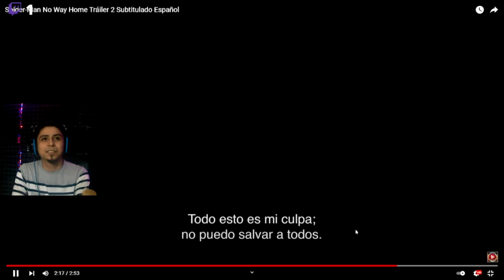SPIDER MAN NO WAY HOME | TRAILER 2 | Octopus confirma spiderverse Tobey Maguire y Andrew